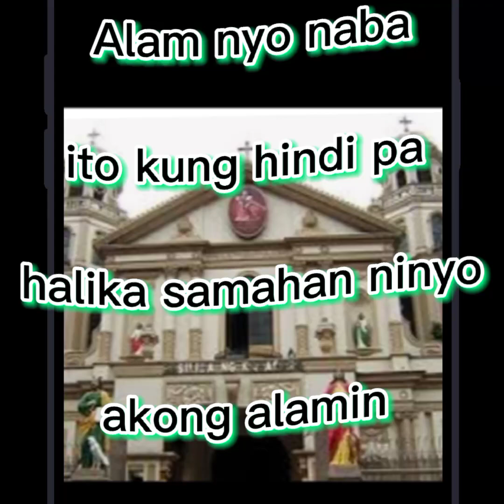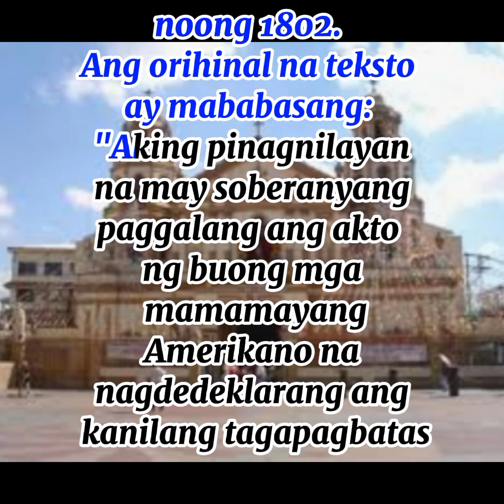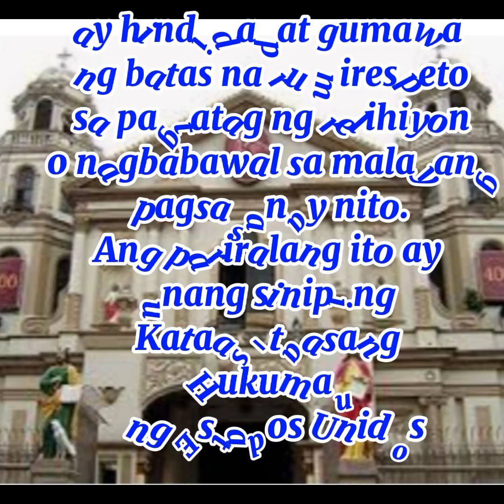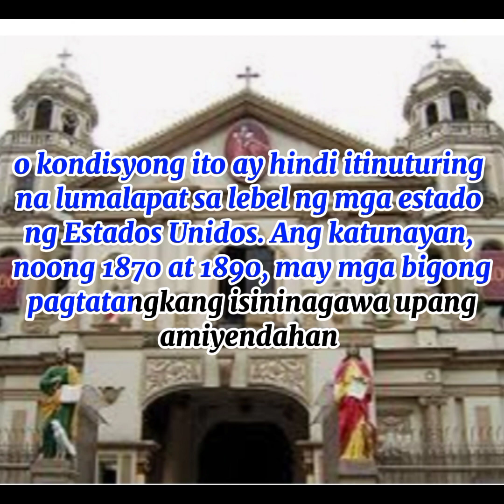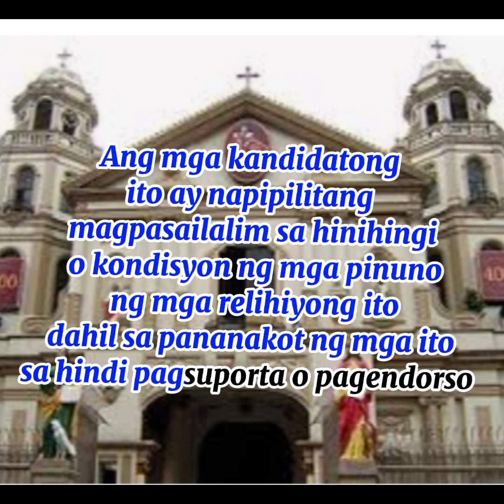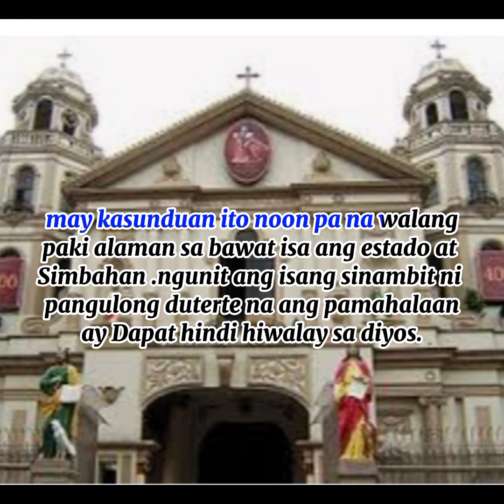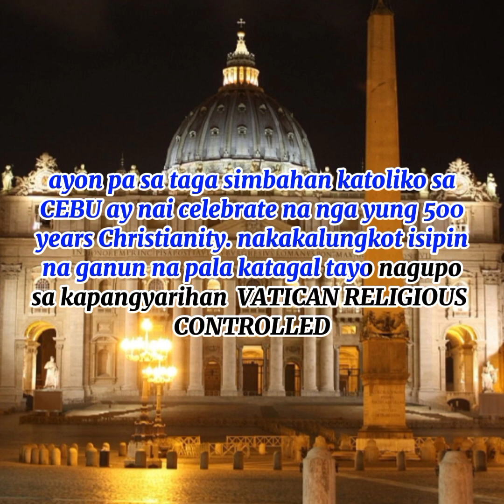ALAMIN NATIN" PAANO NAHIWALAY NG SIMBAHAN EGLESIA KATOLIKA..OH ROMAN CATHOLIC SA ESTADO ( BANSA )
ang video na ito ay parti ng ating kasaysayan sa lupang ating sinilangan
ayoko maging mang mang tayo sa ating pinagmulan. biyakin man ng panahon ang aking katawan at ako ay maging kahiya hiya sa mata ng aking mga ninuno kung makikiayon ako sa balangkas ng mga espanyol na naghatid sa atin ng karimlan na kasaysayan...MAHARLIKA ANG AKING BAYAN.

AT MAG IIWAN AKO NG ISANG PULOT ARAL NA ANAKI NG ATING BUKIRING NILAPASTANGAN NG MGA DAYUHAN NA NAG IWAN NG DIWANG PASALIMOOT DAHIL SA HINDI PAGKAKAISA NG BAWAT KAPUNUNGAN NG MAHARLIKA MAGPAHANGGANG SA NGAYON ..
ANG AKING
PAGPUPUGAY SA LAHAT NG SINA UNANG MARTIR SA BAYAN NG MAHARLIKA

Thank you and bless us all.